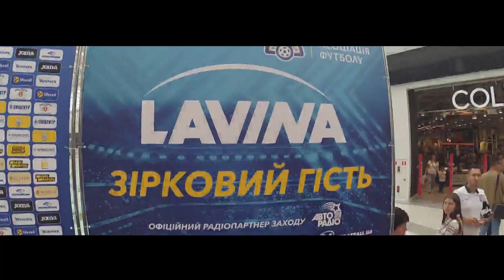Зірковий гість: Руслан Ротань та гравці молодіжної збірної зустрінуться з вболівальниками